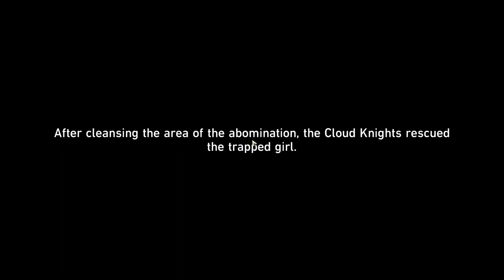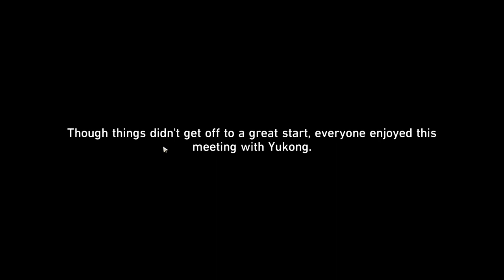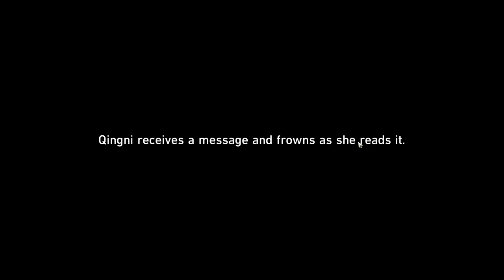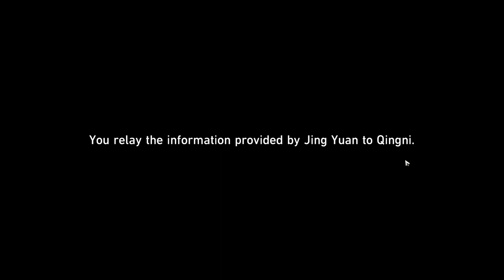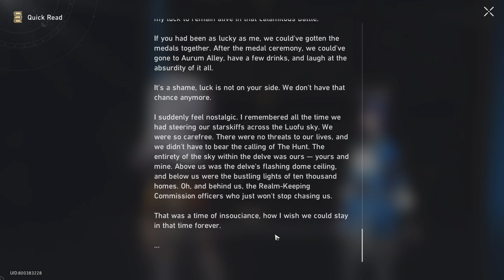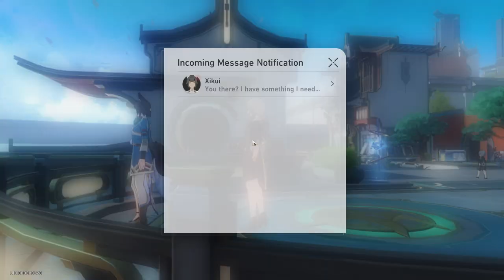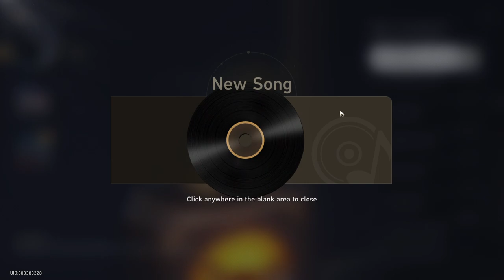It is time to do the Adventure Missions.! (Companion Mission) [Part 29] - Honkai: Star Rail